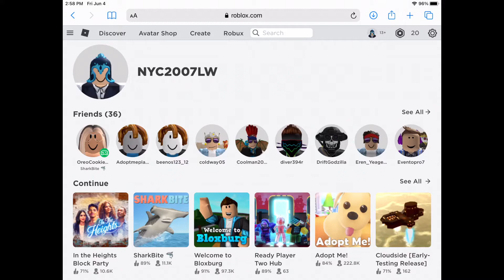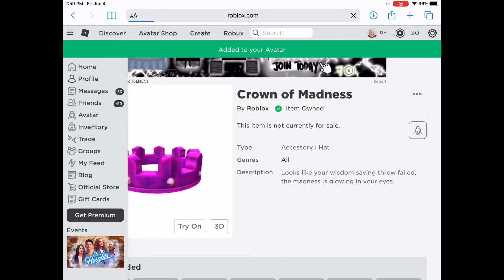I got the Meta shades I’m so happy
I got Meta shades